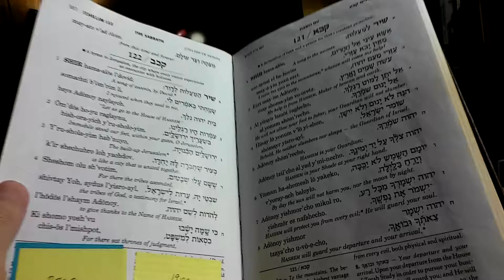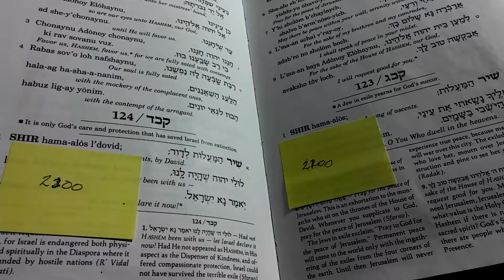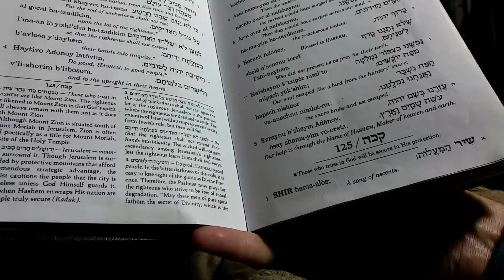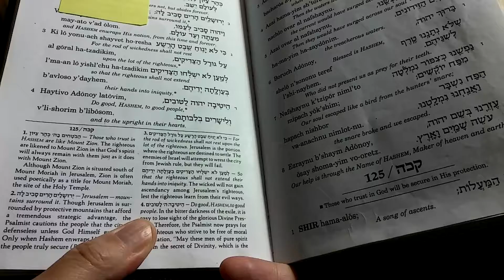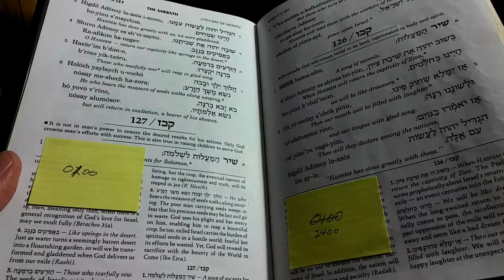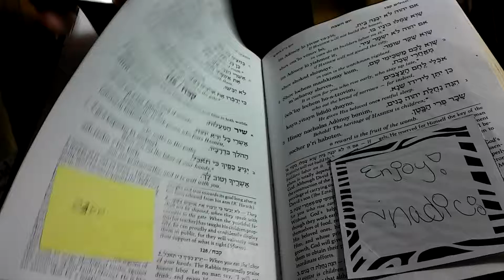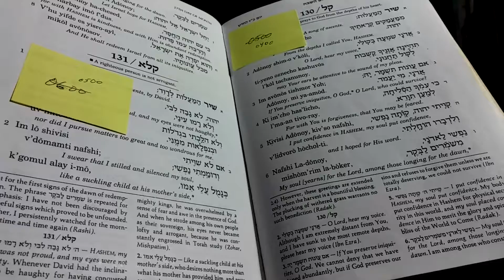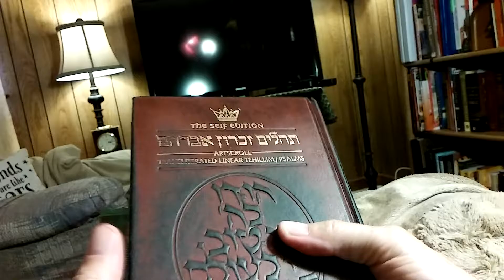Psalms 121-130: Psalms of Acsent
A domestic reading of these Psalms in Biblical Hebrew.

Please pray for all those suffering with chronic and terminal illness, especially the children. Thank you. And to God the Glory!